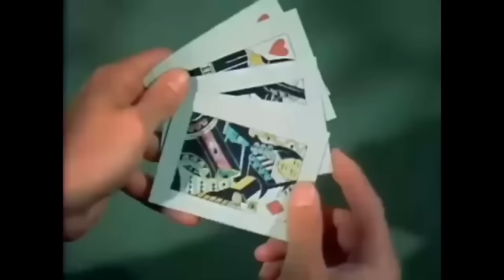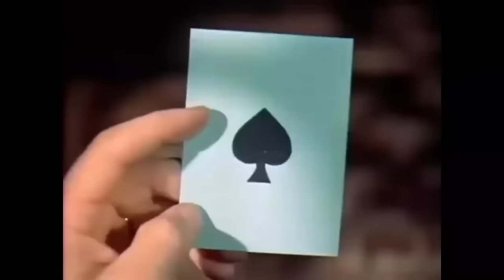Tennessee'nin Ortağı - 1955 (Tennessee's Partner) Kovboy Filmi | Full HD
Tennessee'nin Ortağı, Allan Dwan tarafından yönetilen, Graham Baker, D. D. Beauchamp, Milton Krims ve Teddi Sherman tarafından yazılan, Dwan'ın adı geçmemiş yeniden yazmaları olan ve John Payne, Ronald Reagan, Rhonda Fleming ve Coleen Gray'in oynadığı 1955 Amerikan Batı filmidir.

Network Film, iyi seyirler diler!